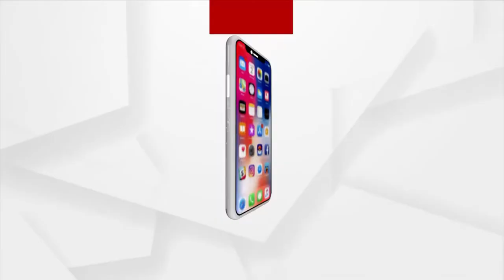Odisha Panchayat Polls 2022: Fourth Phase of Voting underway in Maoist-hit areas of Koraput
Fourth Phase of Voting for three-tier panchayat elections 2022 is underway in pink booth in Maoist-hit areas of Koraput's Narayanpatna block.